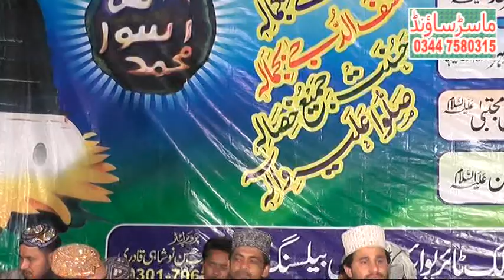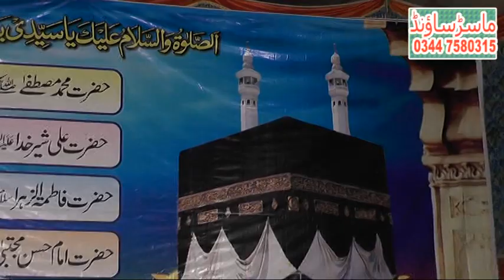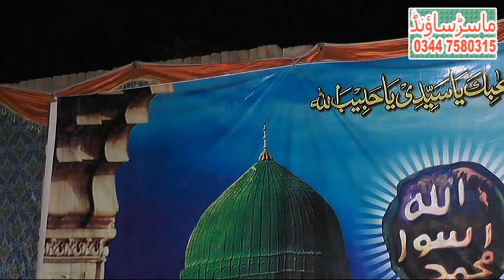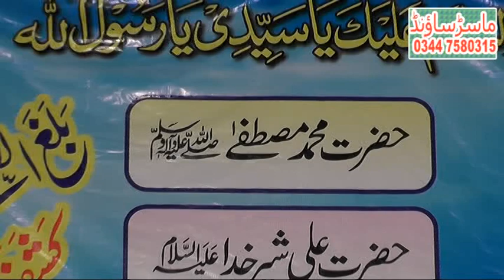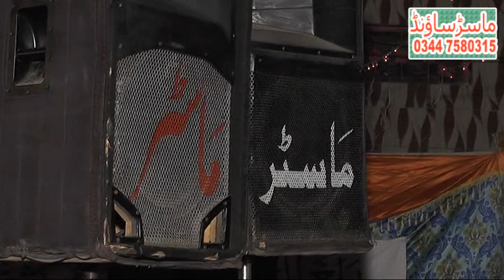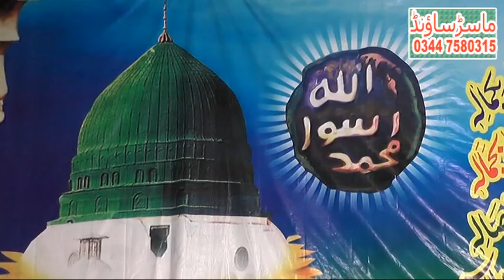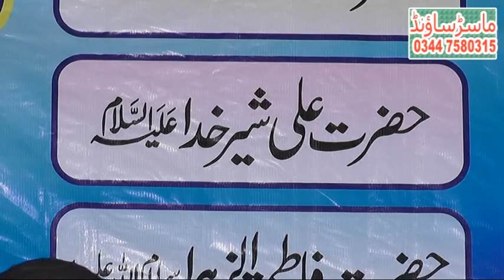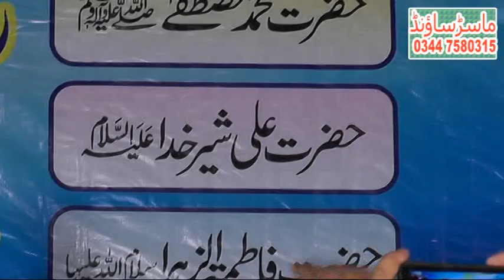Beautiful Kalam" (H.D) - Naeem Shahzad Rufi MAFIL QASAM TANO 2016 part 1